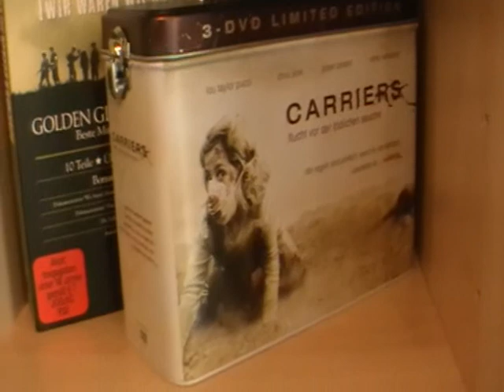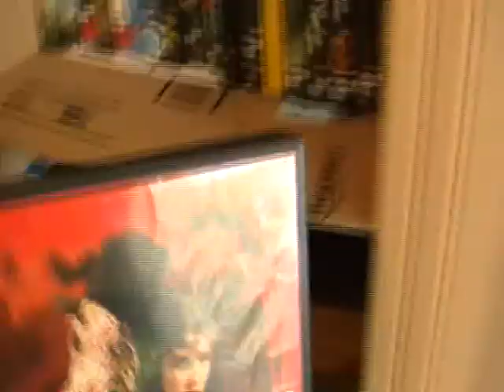DVD/BD Overview Video !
Mein erster Upload meiner DVDSammlung